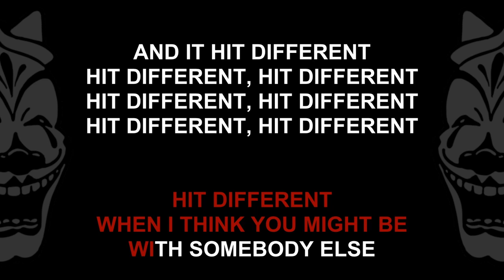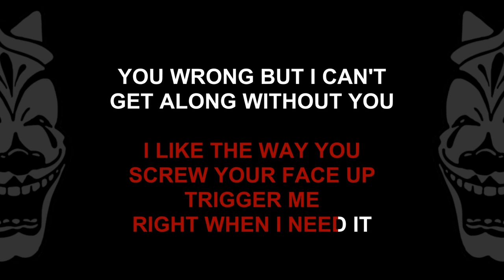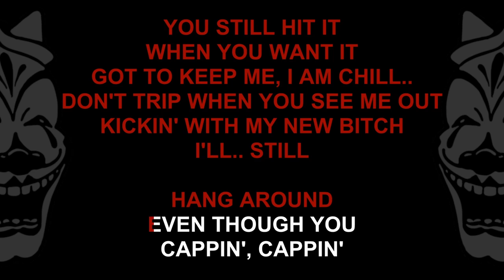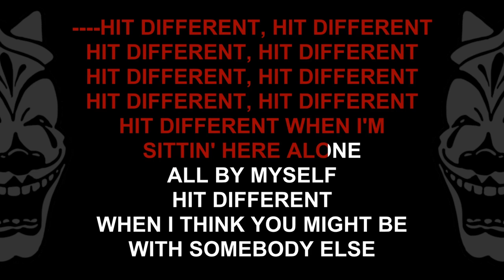SZA - Hit Different [KARAOKE]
Upgraded version of an old video on this channel
Better audio & graphics